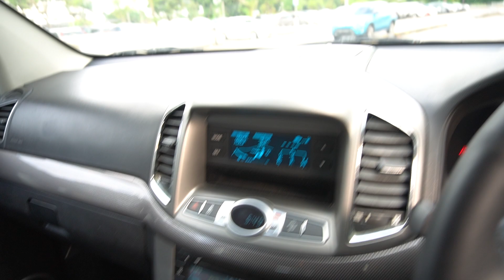SKC9156D YOM: 2011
CHEVROLET CAPTIVA 2.4 6AT